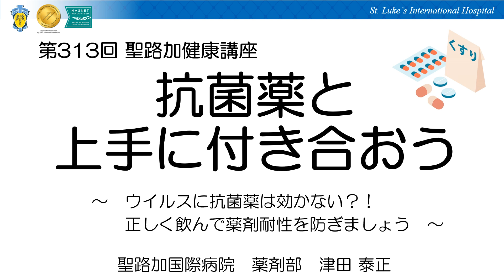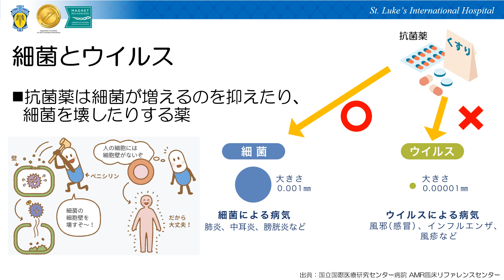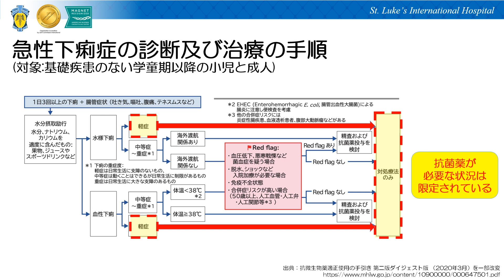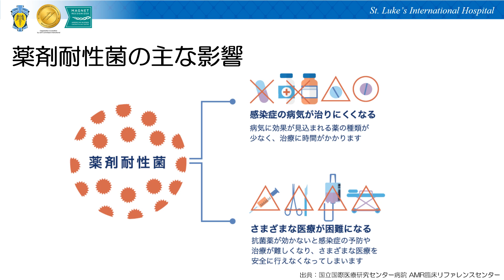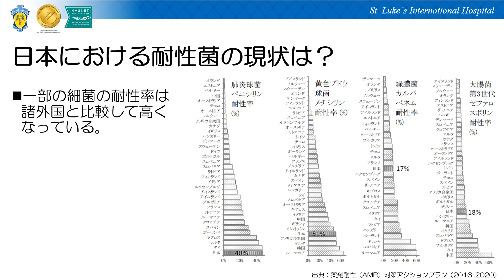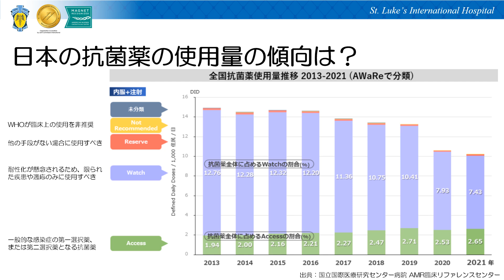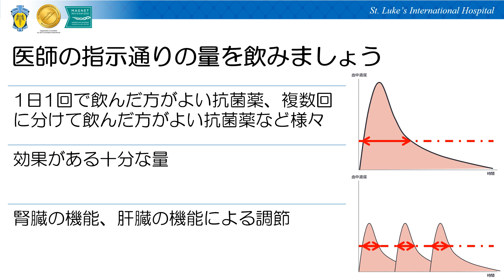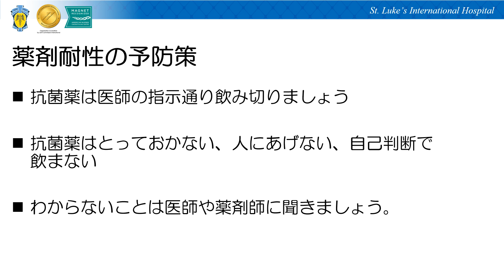第313回聖路加健康講座「抗菌薬と上手に付き合おう～ウイルスに抗菌薬は効かない？！正しく飲んで薬剤耐性を防ぎましょう～」